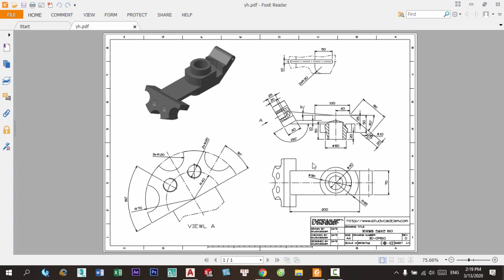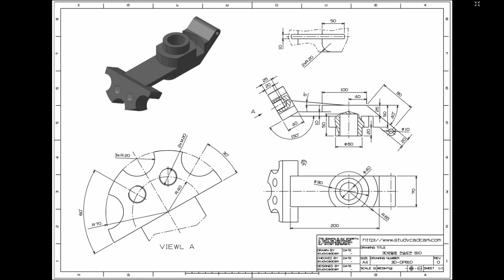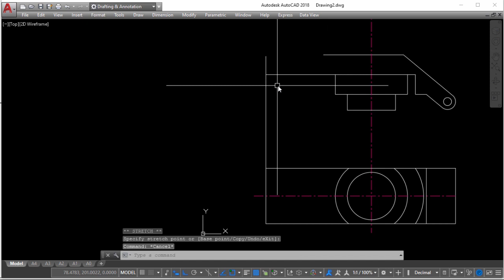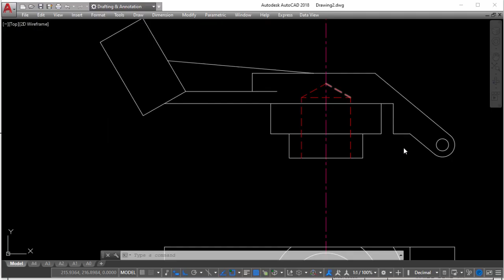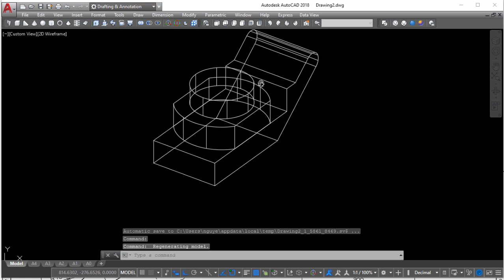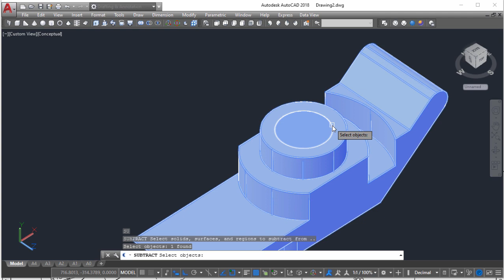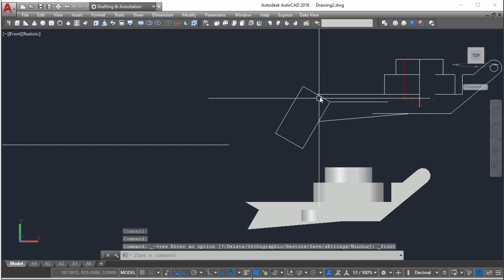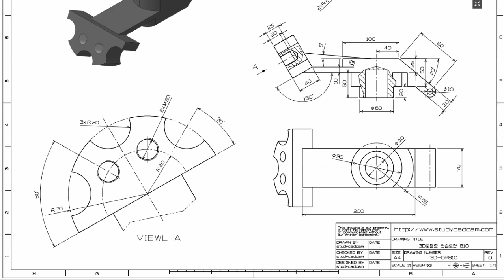AUTOCAD 3D-HƯỚNG DẪN VẼ AUTOCAD 3D CƠ KHÍ CHI TIẾT - BÀI 4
Hướng dẫn dựng bản vẽ 3D.
Hình bài tập các bạn tải ở bên dưới nhé  :
Đăng ký video bật chuông để nhận video mới nhất nhé